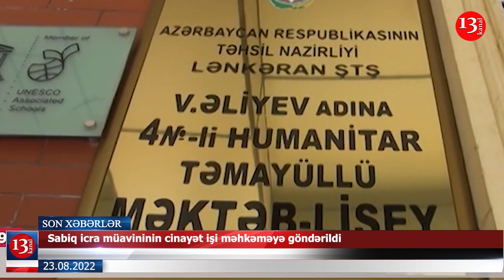İranlı diplomatdan Azərbaycana: "İrana birləşməlidir"; "Semaşko"da növbə üstündə dava düşdü